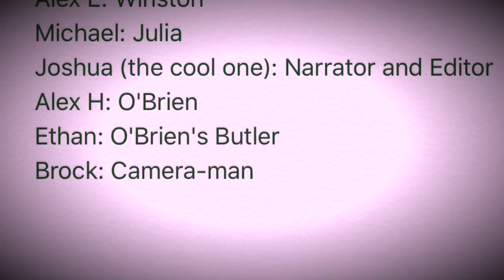90 Second Newberry Film Award: 1984 By George Orwell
Its not actually 90 seconds...sorry...